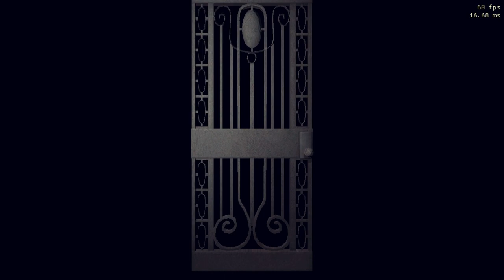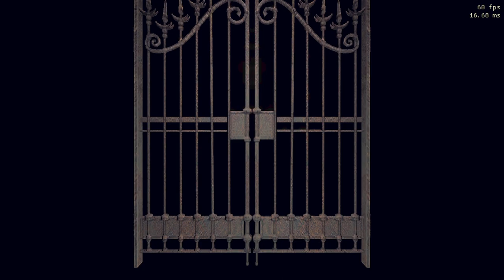REAL SURVIVAL MODE with grenade launcher glitch: JILL VALENTINE part 8